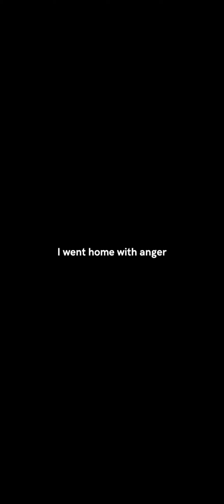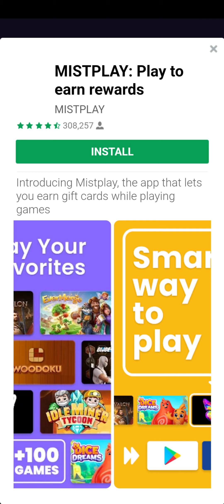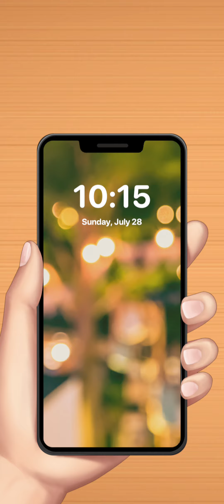Playing Cringe Romance Games 🎮 😬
sub to become a Cheese 🧀!

love ya, Cheese!